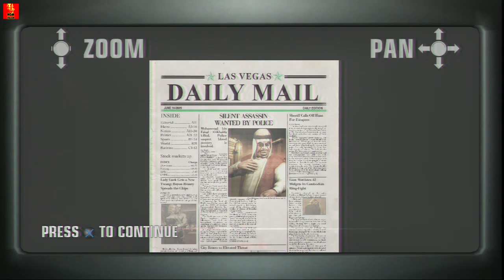Hitman: Blood Money - Pro/SA - A House of Cards #9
Hitman: Blood Money
Уровень сложности: Professional
Рейтинг: Silent Assassin (SA)
Миссия: A House of Cards